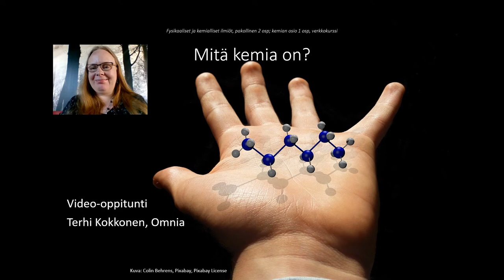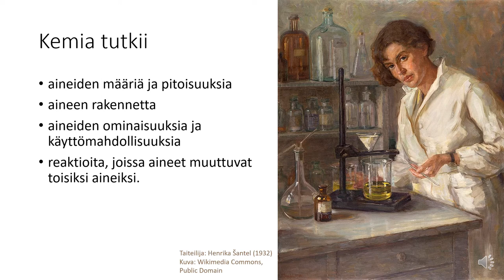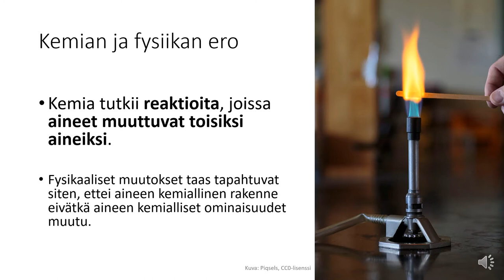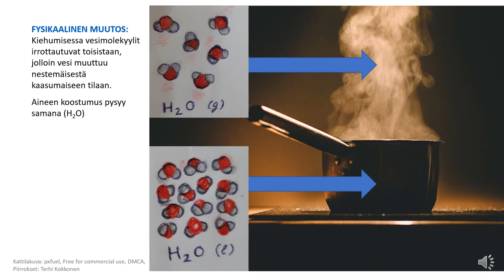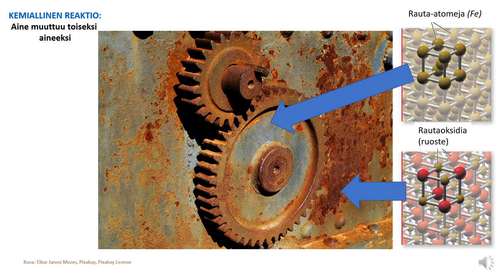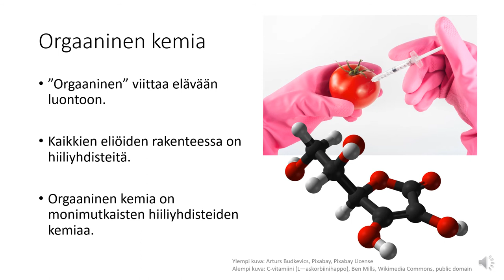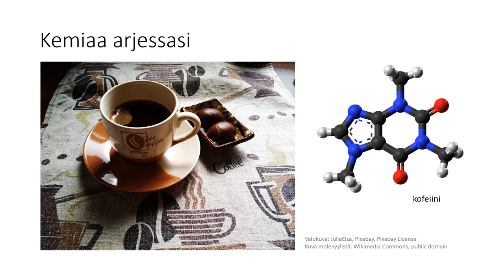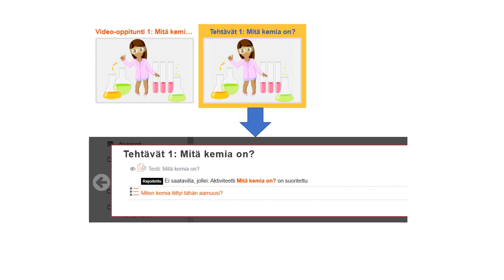1 Mitä kemia on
Yritä videota katsoessasi selvittää itsellesi vastaukset seuraaviin kysymyksiin:
- Mitä kemia tutkii?
- Mitä yhteistä ja mitä eroa on kemialla ja fysiikalla?
- Miten kemialliset reaktiot eroavat fysikaalisista muutoksista?
- Mitä on orgaaninen kemia, mitä taas epäorgaaninen kemia?
- Miten kemialliset ilmiöt näkyvät elämässäsi?